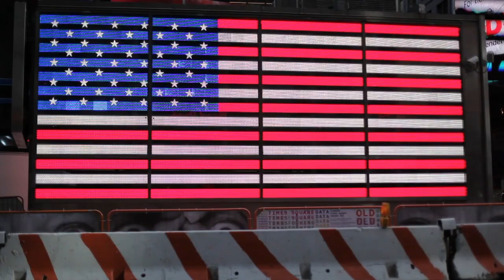'Tangy Today: 3/4/2020